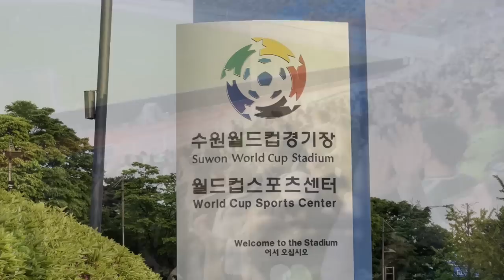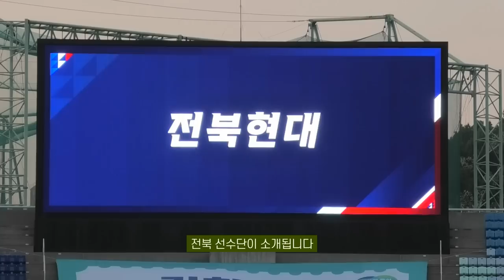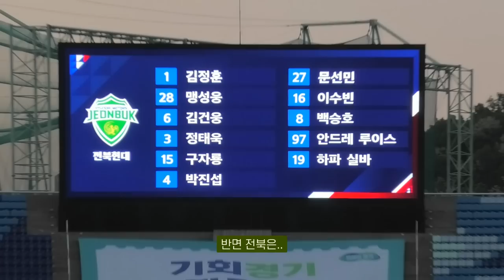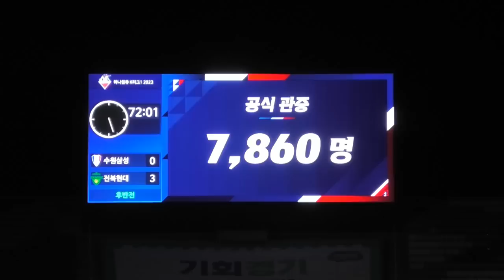최강 전북으로 다시 돌아올 수 있을까? R12 VLOG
전북현대와 수원 삼성의 경기 하이라이트 브이로그 입니다. 수원 원정 경기